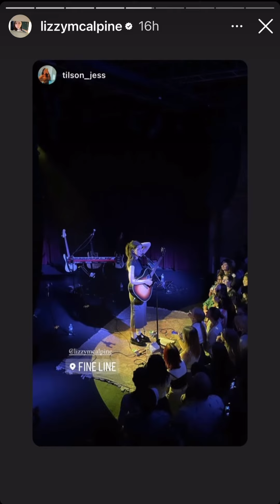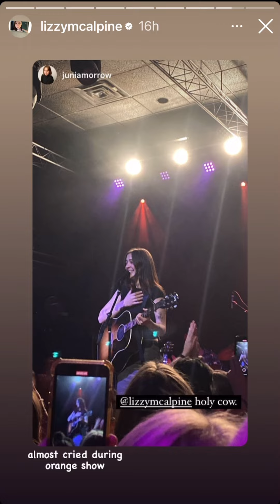lizzy mcalpine | september 11, 2022 | minneapolis